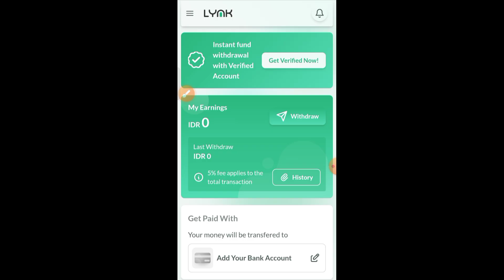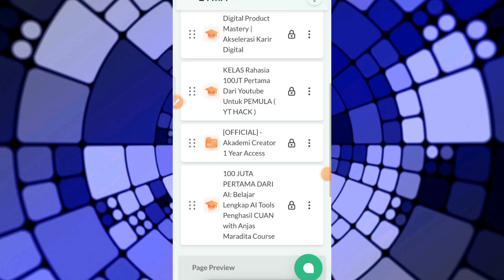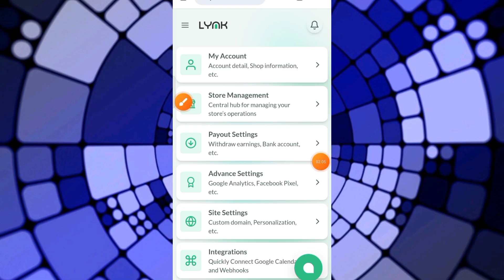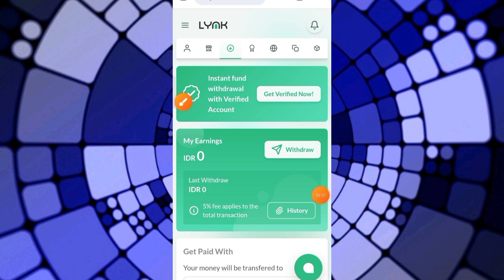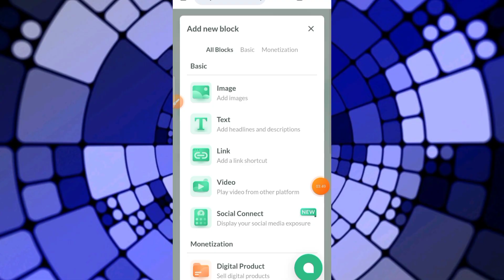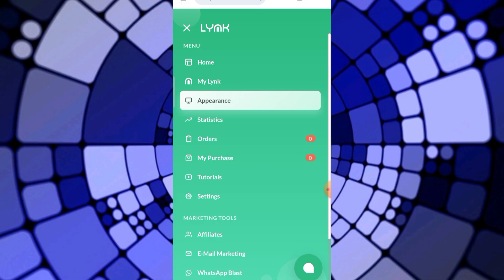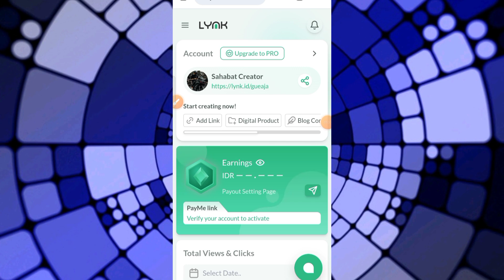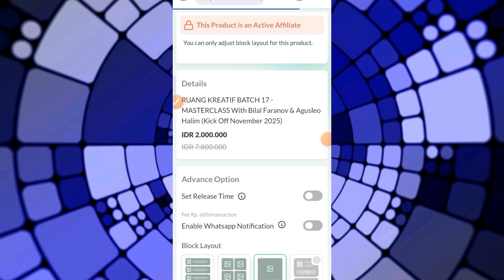CARA MENGGUNAKAN LYNK ID UNTUK PEMULA 2025 PRODUK DIGITAL